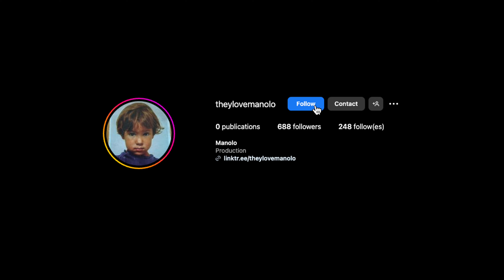(FREE) J9ueve x BU$HI Type Beat - Uranium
Prod by manolo

BPM : 144

(GRATUIT POUR UTILISATION NON MONÉTISÉ)

Buy this beat / Acheter cette prod :
30$ for MP3 license / 50$ for Wav license /
DM Instagram !

sample : Matheus Lodewijk
" Quilty Landscapes "